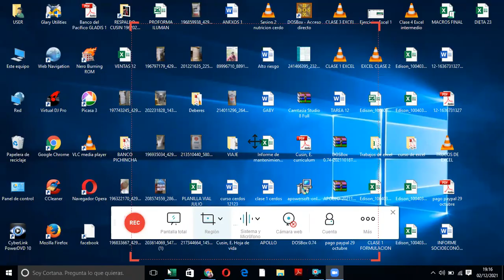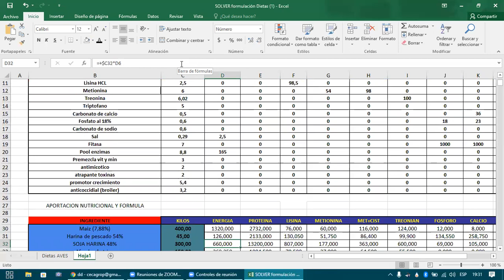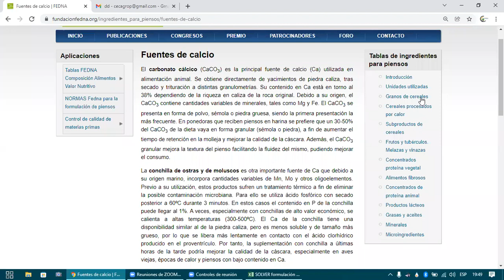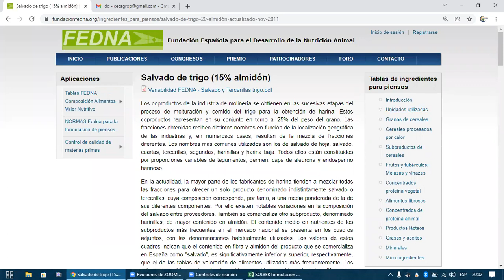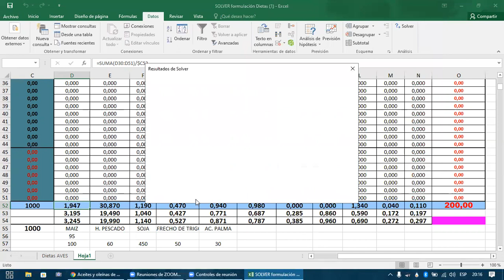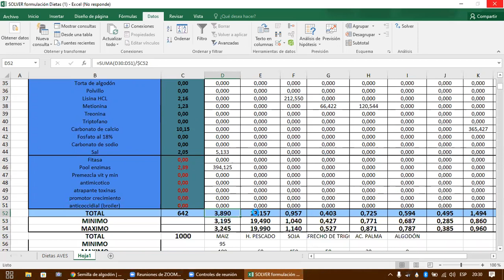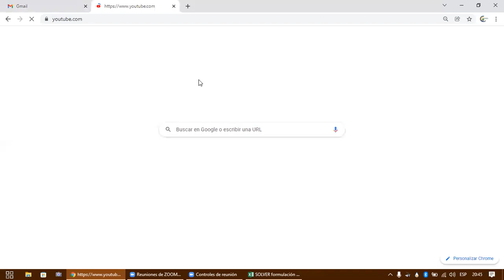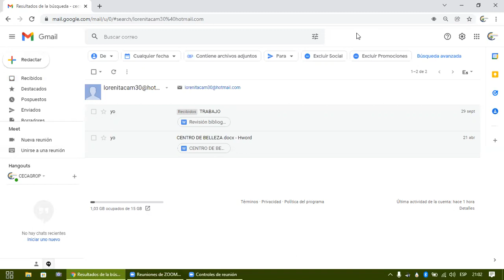Curso de formulación de raciones con solver. Día 3